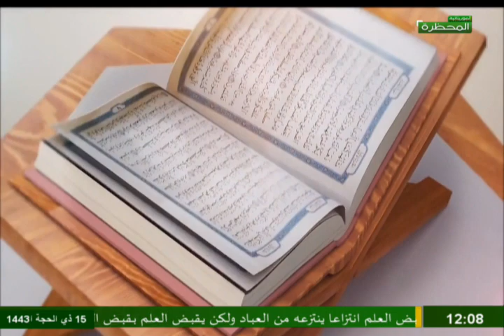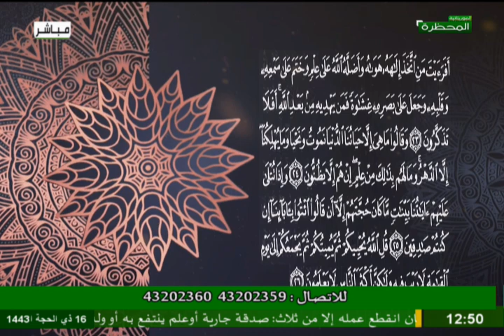محظرة التلاوة 16 07 2022